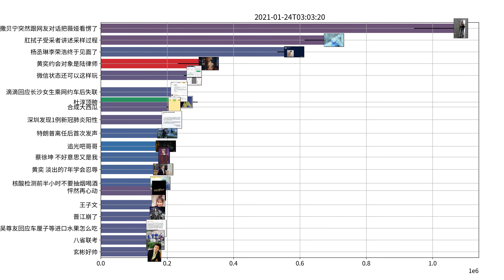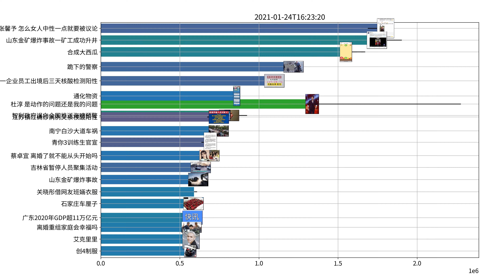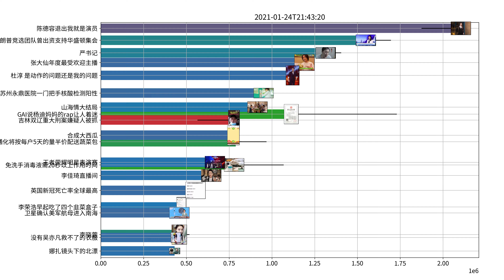Trending topics on Weibo, 01-24-2021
蔡卓宜 离婚了就不能从头开始吗
蔡徐坤 不好意思又是我
张馨予 怎么女人中性一点就要被议论
杜淳 是动作的问题还是我的问题
罗翔于谦 法律相声
黄奕 淡出的7年学会忍辱
田馥甄 无人知晓